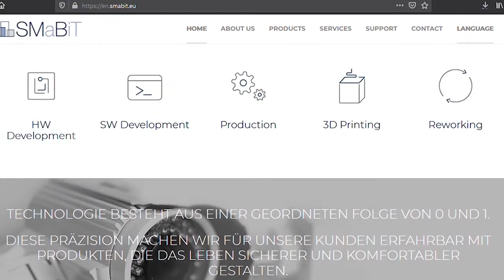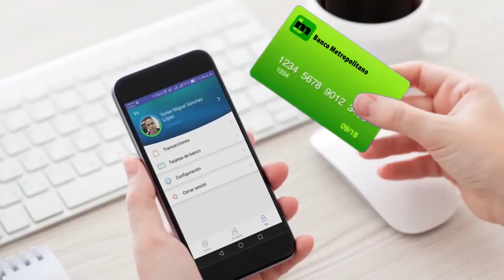¿Cómo Cuba impulsa proyectos en un Parque Científico Tecnológico